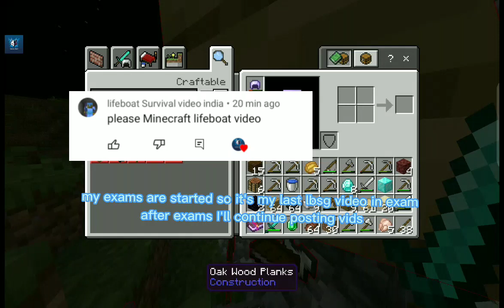Lifeboat Survival mode hacker sm73